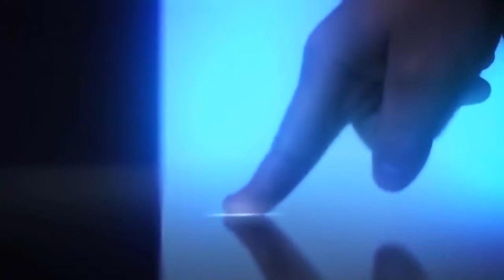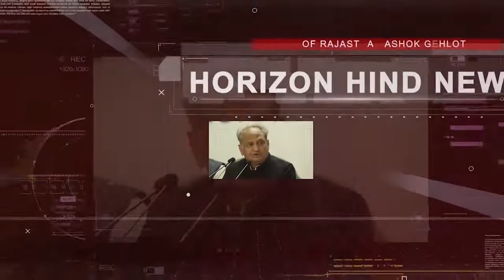Hindi News Bulletin | हिंदी समाचार बुलेटिन | 25 July 2020